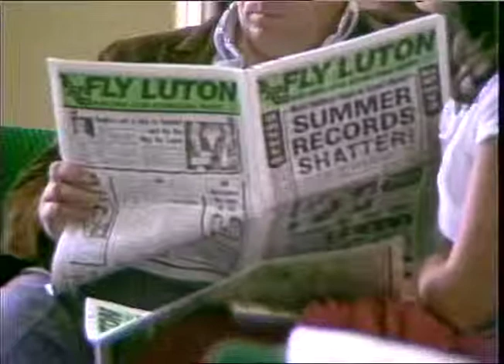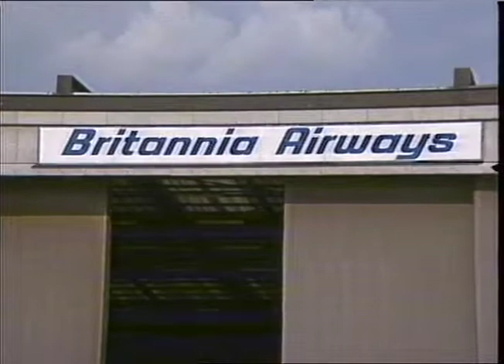AIRCRAFT - INTERIOR & PASSENGERS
STOCK ROLL 38,

item 1 - departure lounge, waiting passengers